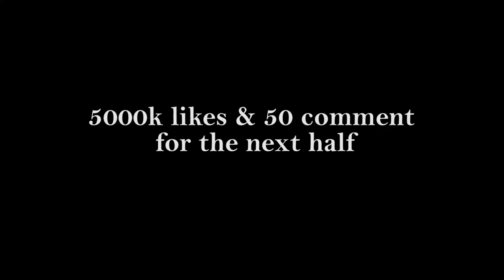Paying Strangers 10,000 In The Ghetto To Eat World's Hottest Chip!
Paying Strangers 10,000 To Eat The New Hottest Pepper Chip in the ghetto!!2022

 It got crazy!!
[Crossroads]

Previous Video -